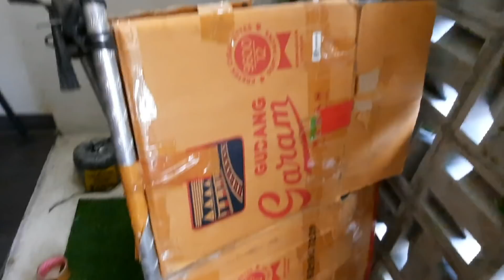Bikin Rumah Kardus Fatih Merpatiboy Part1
Assalamualaikum
Karena request tetap ingin nonton rumah kardus Fatih pagi pagi. oke abi tayang kan fatih zain bikin rumah kardus. gimana keseruan rumah kardus Fatih simak ya. nanti kalau banyak yang suka Kita bikin video part2
Waalaikumsalam

ekperiment